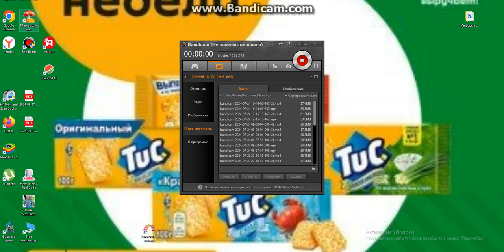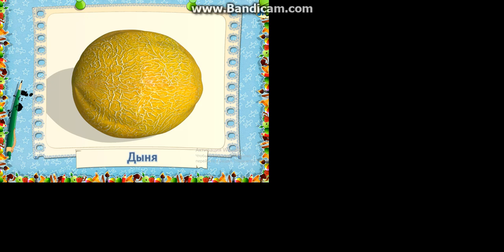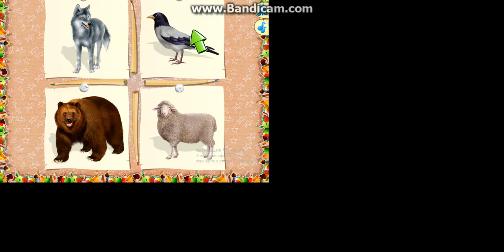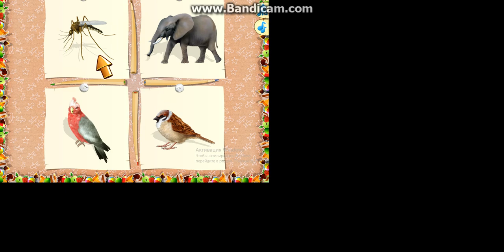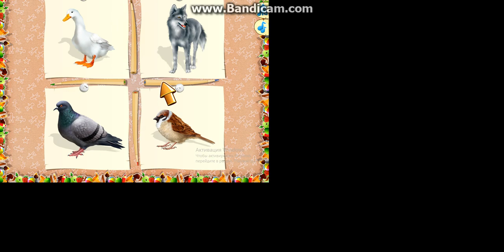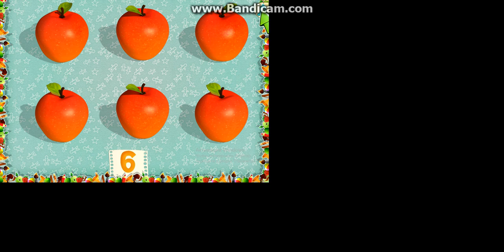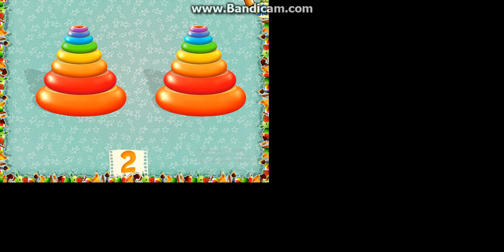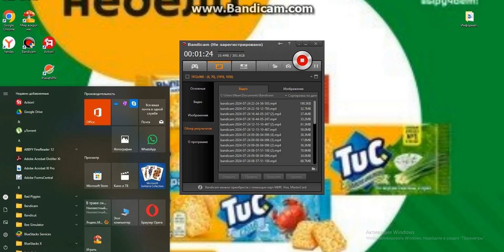bandicam 2024-07-24 22-18-12-785 - Join